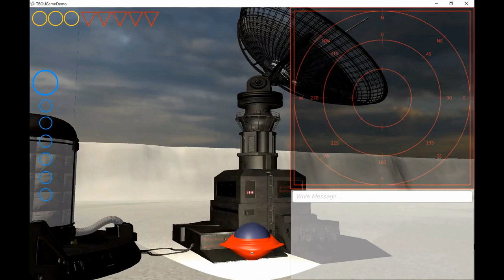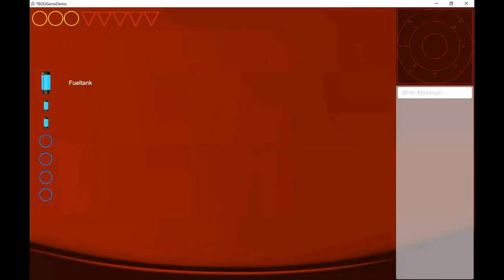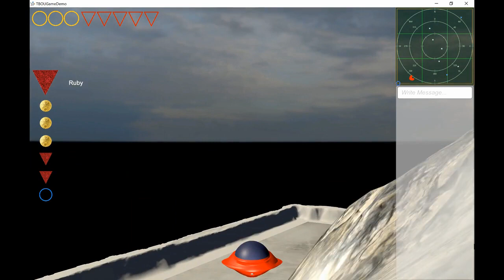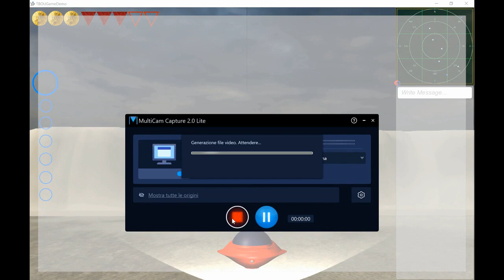The Best of Us - Better Together - Preview Ice - LD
Multiplayer collaborative competition for treasure hunting in a science fiction environment. Three teams compete to find treasures and bring them back to the portal from where they arrived. The team that passes through the portal with the majority of the treasures wins. The playground is composed by different landscapes forming a small (4 sqkm) or big (36 sqkm) playgrounds and the treasure hunt has 9 different levels of difficulty. Participant cannot kill or eliminate each other only compete to get to the treasure and try to steal it to each other.

Playground: 1x1
Terrain: Ice
Type: Base
Sky: Daylight cloudy
Level: 1 (very easy)
Victory conditions: 2 treasures + 3 ruby
Quality texture: Low
Quality game: Low